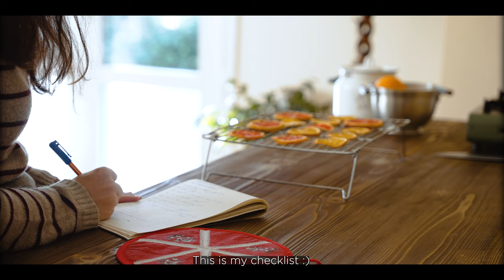#12 Christmas Dinner And Table Decoration Tips | Relaxing ASMR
New year is coming,
New hopes, new beginnings...
Before new year I'll shoot table photo, when I'm doing the decoration, I wanted to shoot it and share some tips.
I hope you like and do for new year or Christmas night !

This is my world travel and cooking journey when I decided to be a digital nomad. After long term videographer life, this is a start of our new life. I'll share my daily cooking adventures, travels all around the world and my daily routines.
I'll cook the local foods, the countries that I visit.